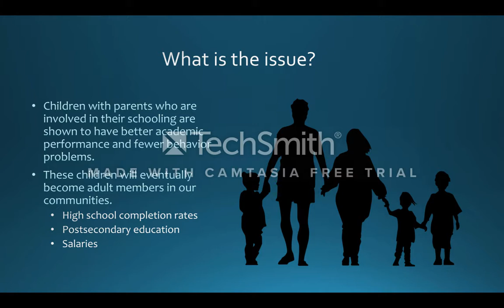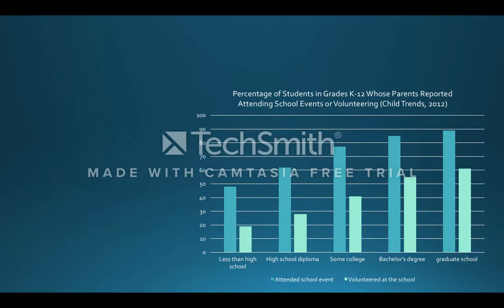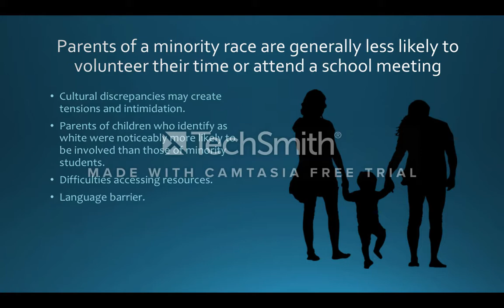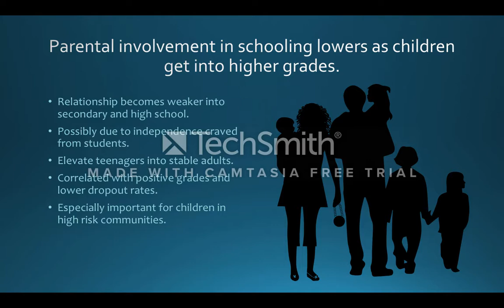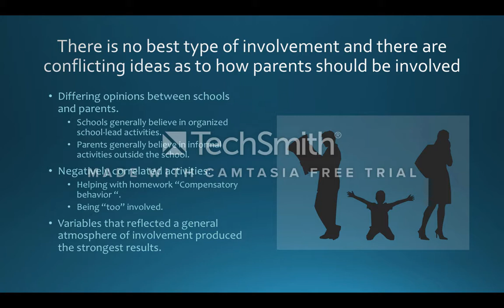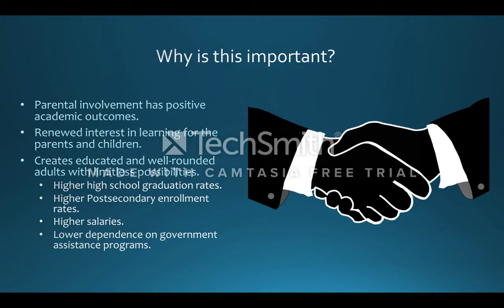Parental Involvement Presentation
Table of Contents:

00:08 - What is the issue?
01:03 - Parents with a higher educational and socioeconomic status are more likely to be involved in their child’s academics
01:52 - Parents of a minority race are generally less likely to volunteer their time or attend a school meeting
02:51 - Parental involvement in schooling lowers as children get into higher grades.
03:46 - There is no best type of involvement and there are conflicting ideas as to how parents should be involved
04:41 - Why is this important?